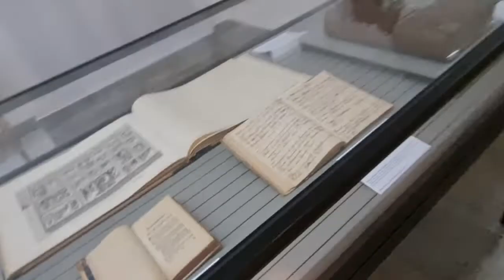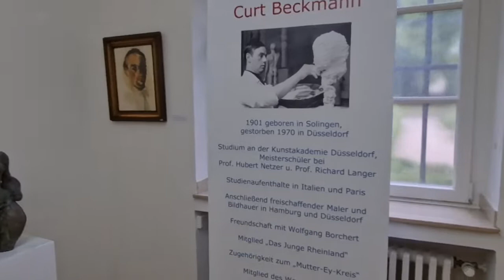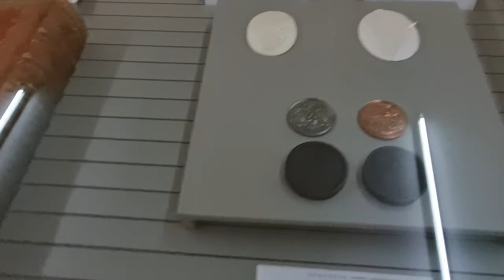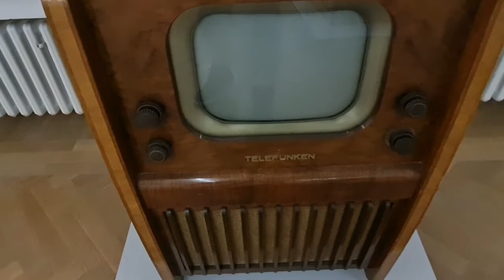Como é o Museu da Cidade de DÜSSELDORF na Alemanha Stadtmuseum por dentro com musica para relaxar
Como é o Museu da Cidade de DÜSSELDORF na Alemanha. Veja o  Stadtmuseum por dentro com musica para relaxar neste tour virtual incrivel
Em dúvida sobre o que fazer em Düsseldorf ? então conheça um pouco mais sobre esta cidade alemã
visite para conhecer outros destinos incríveis

Tudo que você precisa para sua viagem

Malas de Viagem em promoção: